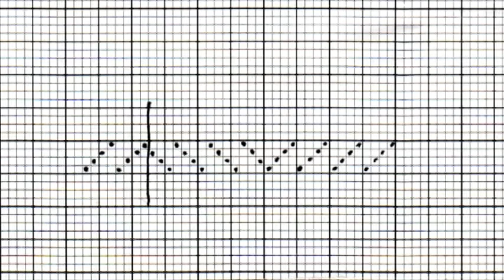warp_weighted_loom_weaving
This video shows the whole process of weaving on the warp weighted loom for a presentation at the Museum for Plaster Casts of Classical Sculptures, Munich in winter 2006.